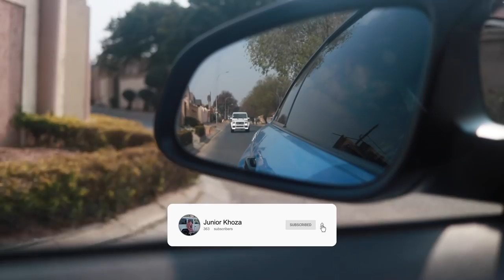Giving My Sister Keys to the G-Wagon Brabus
Top 1% conversations why men in their 20s should not focus on women.